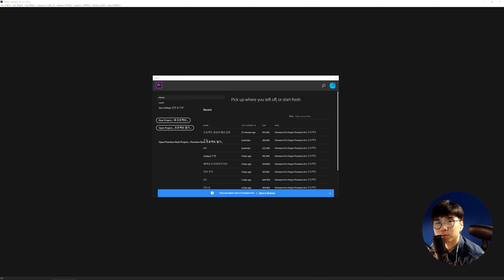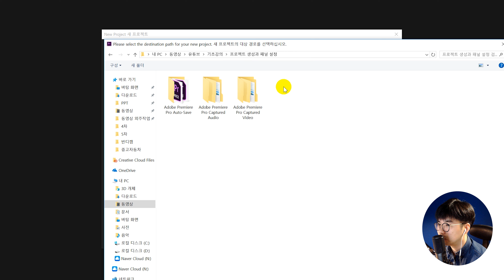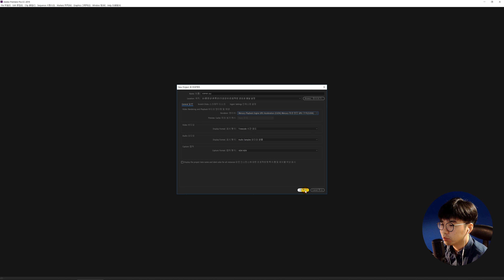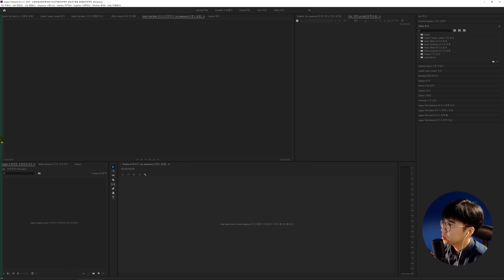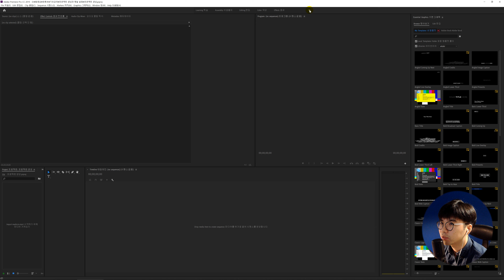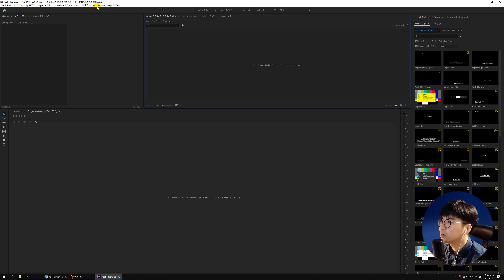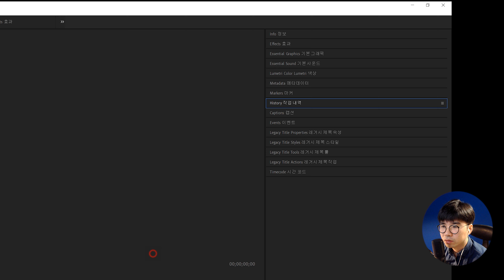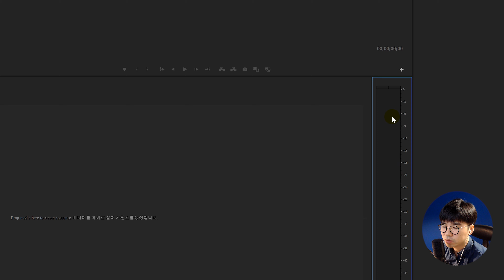[프리미어프로기초강좌] 5강. 프로젝트 생성과 패널 설정